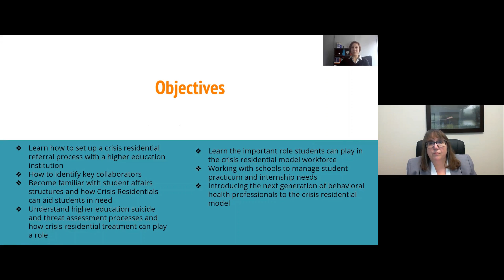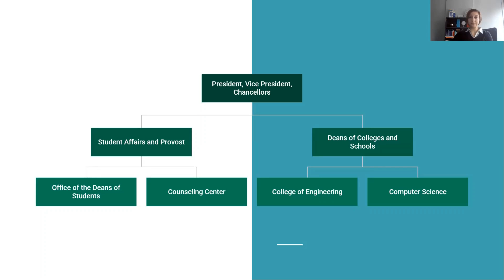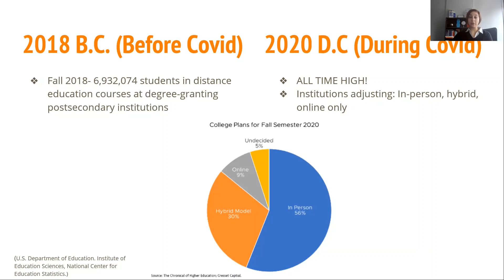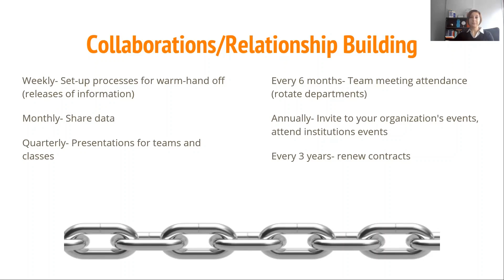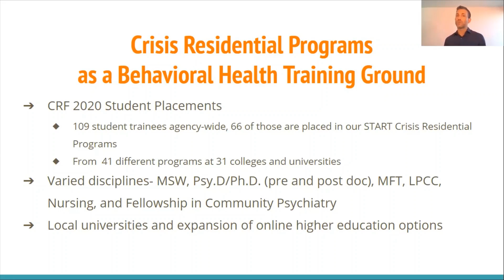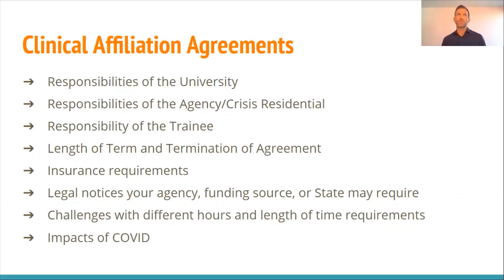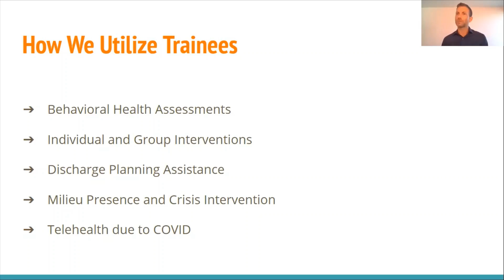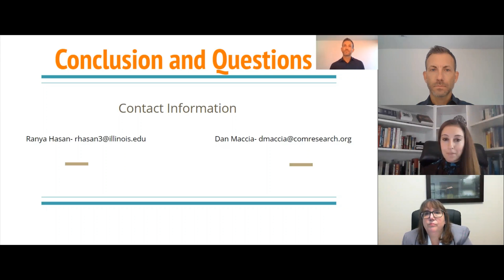Higher Education Avenues and Crisis Services (CrisisResCon2020)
Partnerships and Treatment: Higher Education Avenues for Curriculum Support and Crisis Services

Dan Maccia, Psy.D
Ranya Hasan, LPC

The partnerships forged between Crisis Residential programs and higher education institutions are endlessly fruitful. The increasing reports of higher education mental health needs for diverse student populations compounded with overloaded campus counseling/health centers provide opportunities for Crisis Residential services to help through their unique treatment model and approaches. This session explores how to initiate such partnerships, assess needs, and scale to meet changing needs.